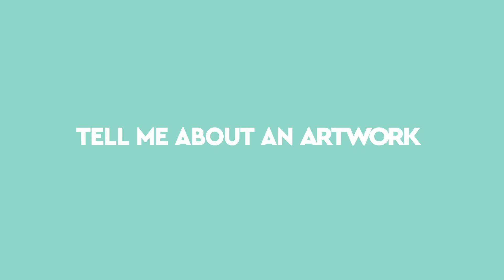MAMAC | I VISIT: "One minute with an artwork" Episode 8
3 minutes with Hélène Guenin, Lélia Decourt, Rebecca Francois and Olivier Bergesi to discover artworks from the museum's collection - Ben Walter montage from the association le Cercle rouge.